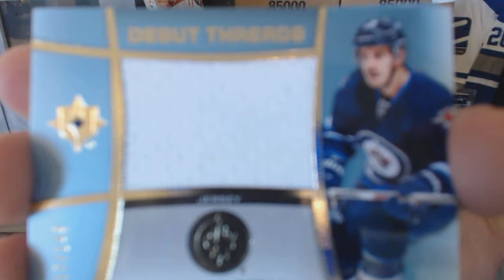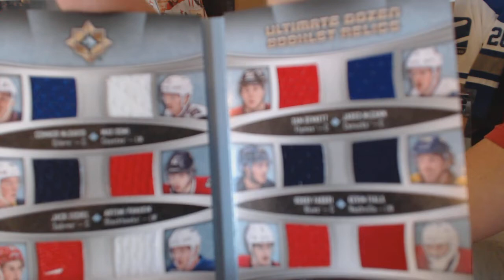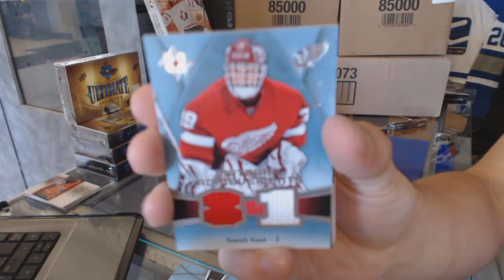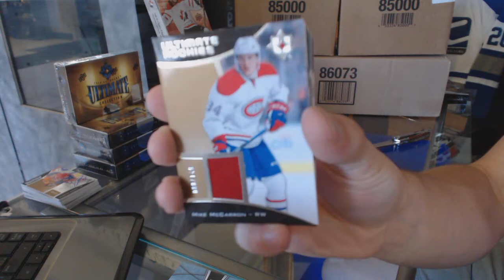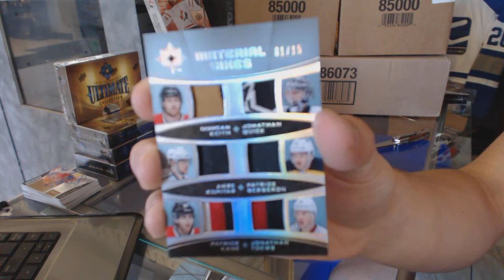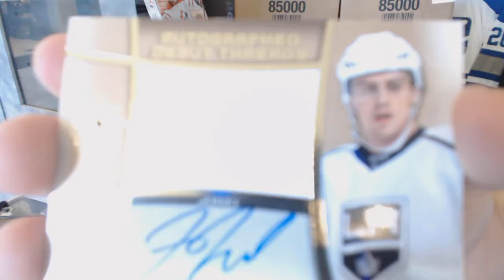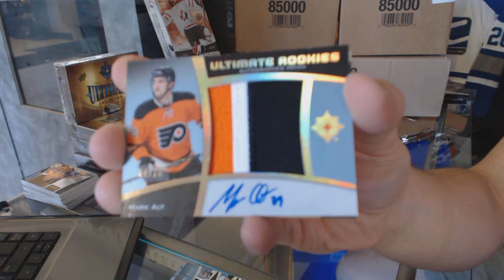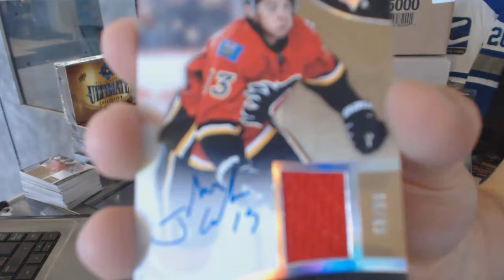15-16 Upper Deck Ultimate 5 Box Hockey Case Break - C&C GB #6360